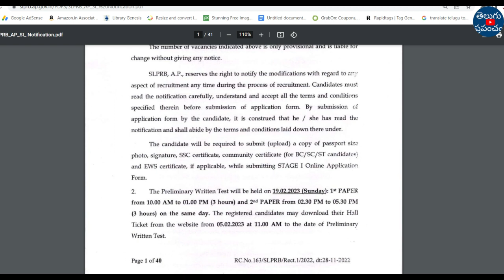AP Police SI Hall Ticket download 2023 | how to download AP SI prelims hall ticket 2023 direct link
Hi, welcome to the Teluguprapancham YouTube Channel.AP Police SI Hall Ticket download 2023.how to download AP SI prelims hall ticket 2023 direct link.